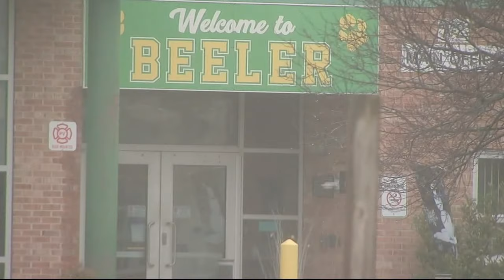NJ elementary school principal accused of stealing over $700 from district